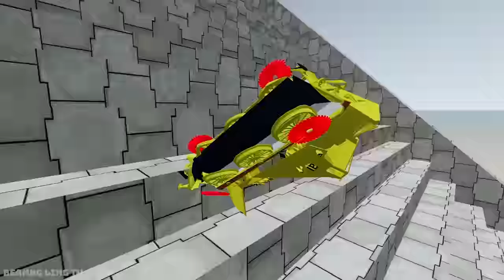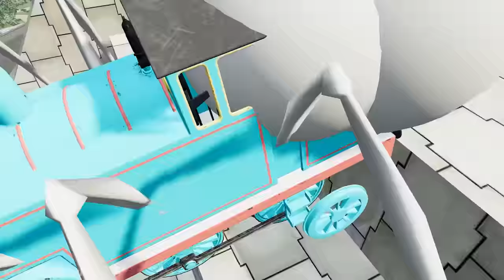PIXAR CAR vs Big & Small Lightning McQueen Boy, King Dinoco, Tow Mater vs STAIR Death😱-BeamNG.Drive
Hello everyone! New video for you – Cars vs Stairs in the game BeamNG.Drive. In this video you will see how the cars go down the stairs. Which moment did you like more?

About the game: BeamNG.drive is a realistic & immersive driving game offering limitless possibilities. Our soft-body physics engine simulates every component of a vehicle in real time resulting in realistic & dynamic behavior